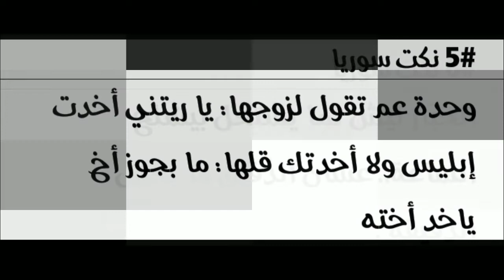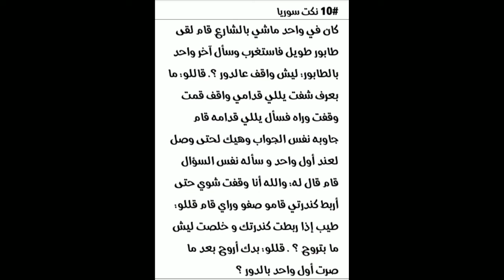نكت سورية مضحكة جدا الحلقة 1 ~ النكتة السابعة رح تخليك تبكي من الضحك